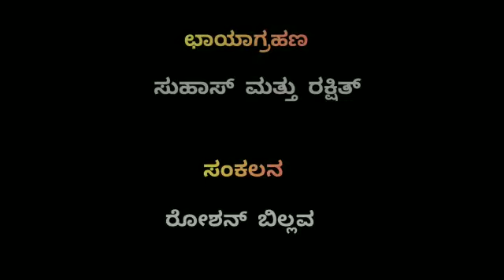The accident | kannada short movie teaser| Navunda Kudigalu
Bumper movie trailor song dub